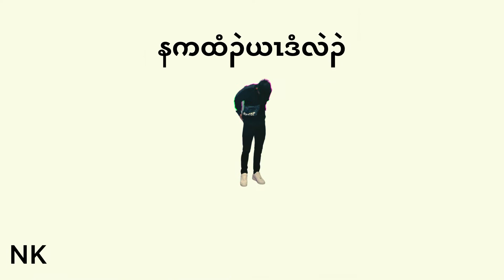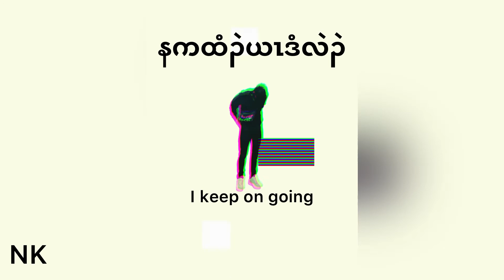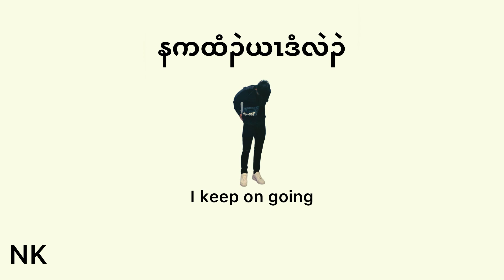Karen song - NK “နကထံၣဲယၤဒံလဲၣဲ'' [prod. IOF]